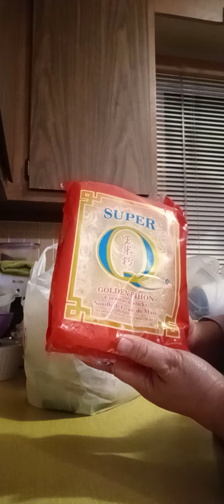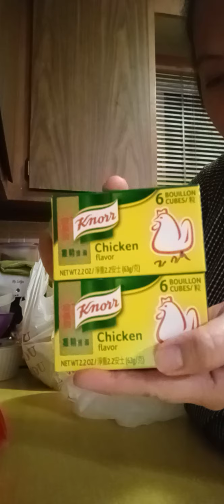SILIPIN ANG MGA NABILI KONG KATAKAMTAKAM//TASTE OF MANILA//KAPE NALANG KULANG!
food//trip// taste of manila#